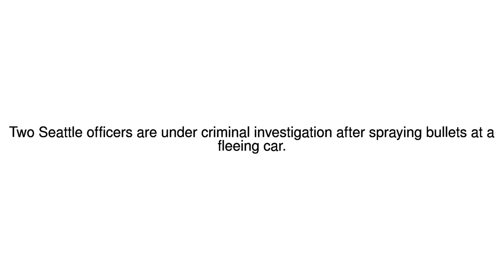News Update How did driver escape hail of police gunfire? 13/10/17